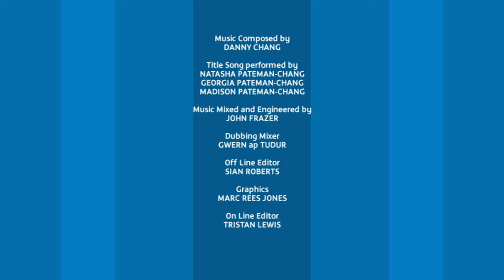Happy Birthday Camilla | Captain Mack | Full Episode | Kids' Comedy Superhero Show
Has everyone forgotten Camilla's birthday? Captain Mack is here to help!

Written by Polly Churchill.

Director Michael Kerrigan.